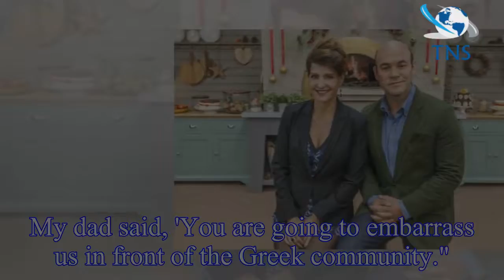My Big Fat Greek Wedding star Nia Vardalos divorcing Ian Gomez after 25 years of marriage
Actress and director, Nia Vardalos is splitting from her partner, Ian Gomez after 25 years of marriage.
The My Big Fat Greek Wedding writer – whose own wedding to a non-Greek had even partially inspi